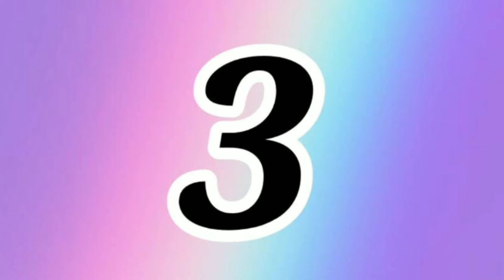4 IDEIAS SENSACIONAIS COM POTE DE MARGARINA 💖🌸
Oi pessoal tudo bem, no vídeo de hoje nós iremos aprender a decorar pote de Margarina!!! 💖💖💖